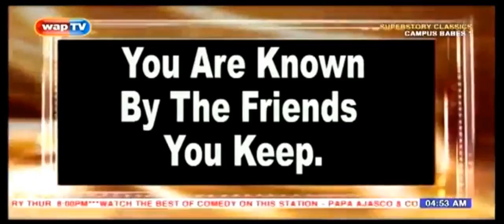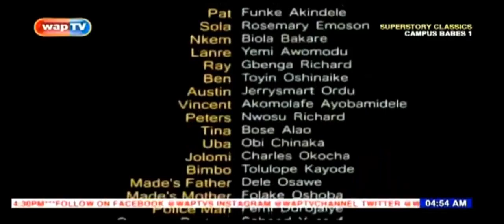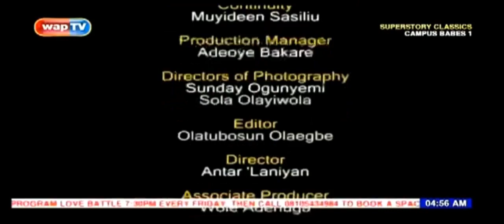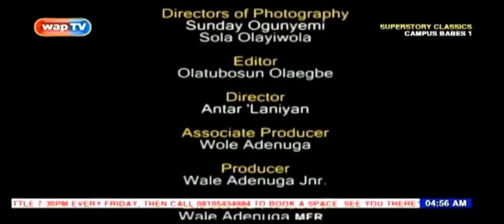Superstory Campus Babes 1 A True Life Story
superstory, nigerian movie, wale adenuga